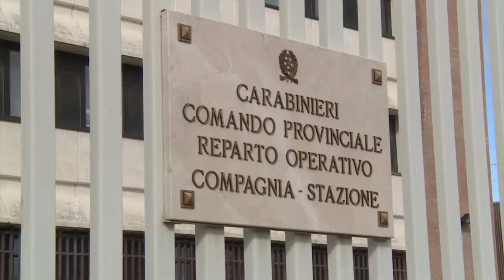Cagnolina uccisa al parco di Villa Severi, denunciata la proprietaria del pitbull